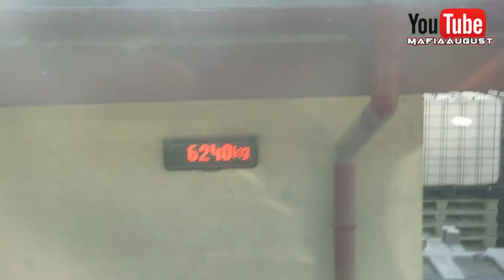Nawozy pod korzeń Massey Ferguson 6475 & Abra 800l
☆ Siemaneczko ☆

☆ Wyposażenie :
• Samsung NX300

☆ Wystąpili :
• Massey Ferguson 6475
• Abra 800l

☆ Muzyka !
• Clean Bandit feat. Jess Glynne - Rather Be (Ashley Wallbridge Remix)

☆ The soundtrack is not my own, and do not claim it Myself copyright laws. The film is an educational !